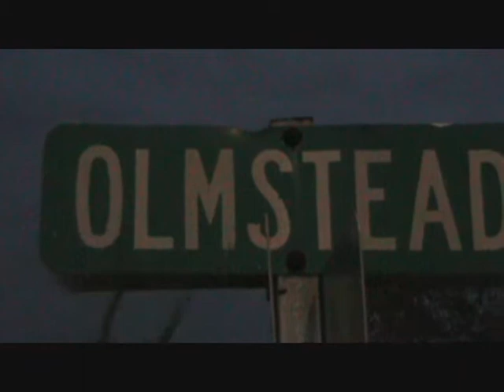SDTV's 2009 Halloween Spooktacular Part 1/4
Originally premiered in October 2009.